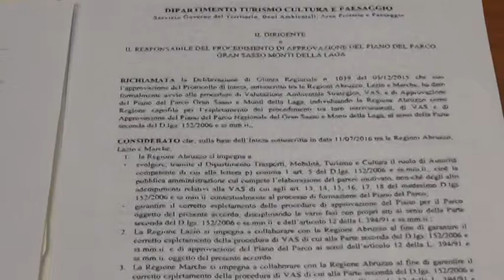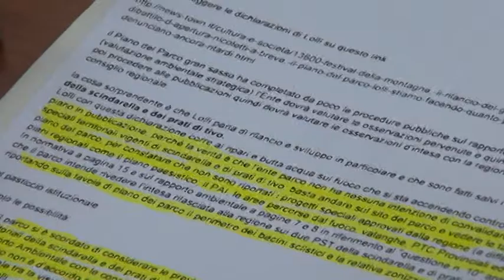Impianti Scindarella e Prati di Tivo: interrogazione in parlamento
Il parlamentare forzista Fabrizio Di Stefano presenterà un'interrogazione parlamentare per chiedere l'effettiva fattibilità dei progetti speciali per gli impianti di risalita di Campo Imperatore e Prati di tivo annunciati dal vice presidente della regione Giovanni Lolli